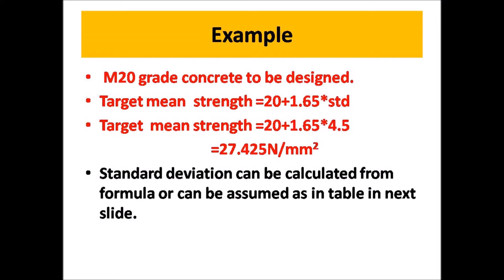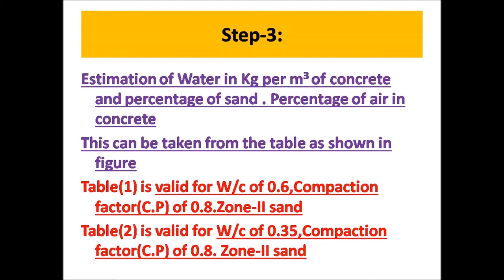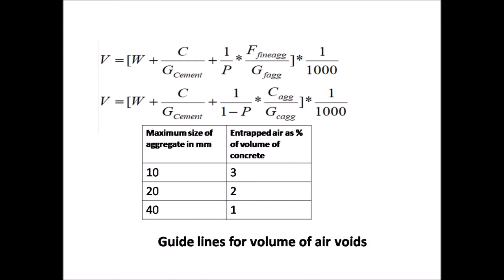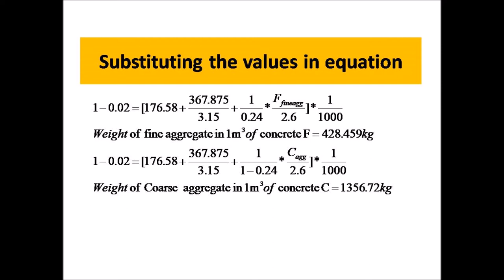East steps of Concrete Mix design IS Method with example